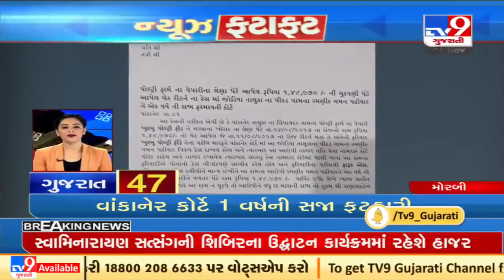Top News Stories From Gujarat: 1/11/2021 | TV9News